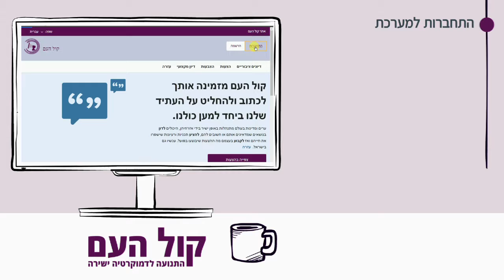סרטון הסברה שלב דיון מקצועי (למספר טיוטות)